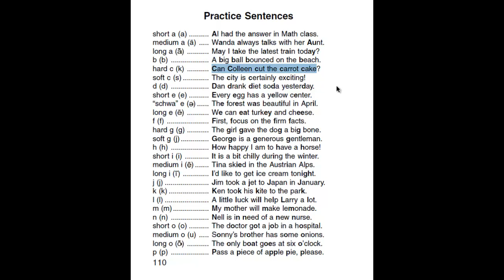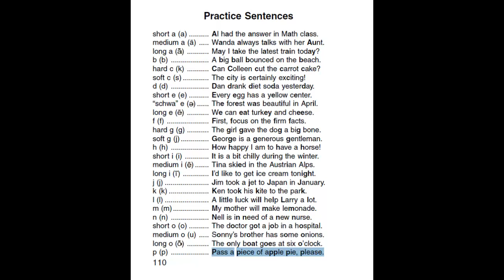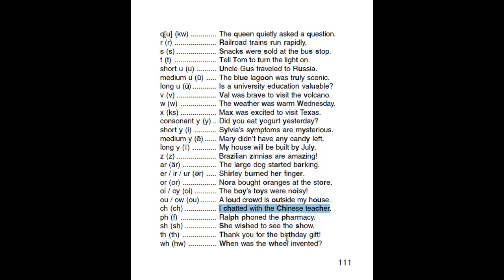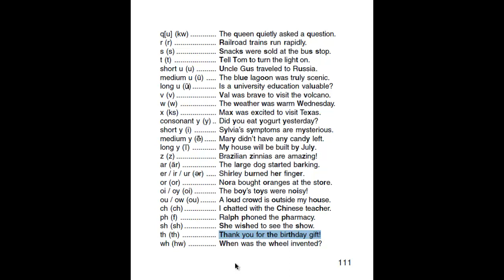9. Treinamento de pronúncia com frases